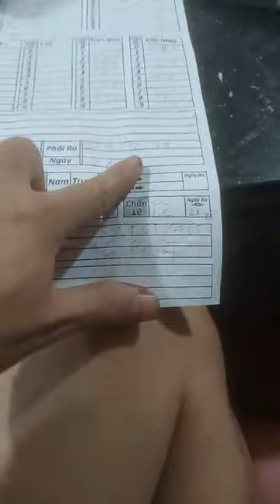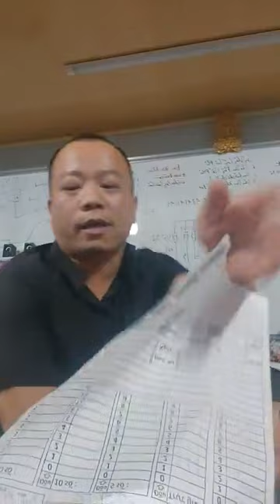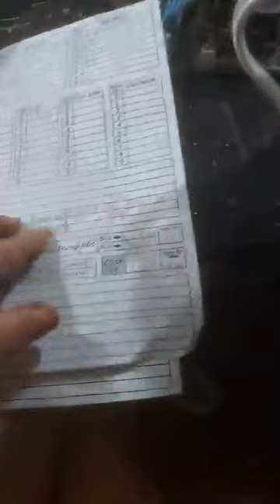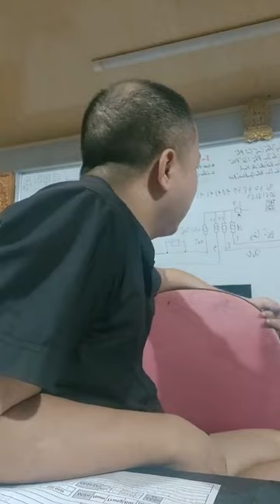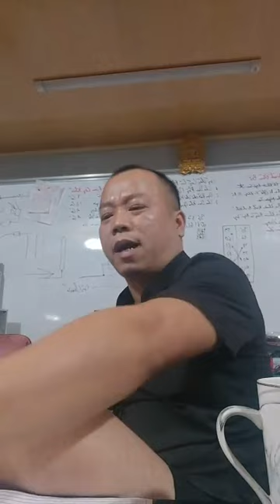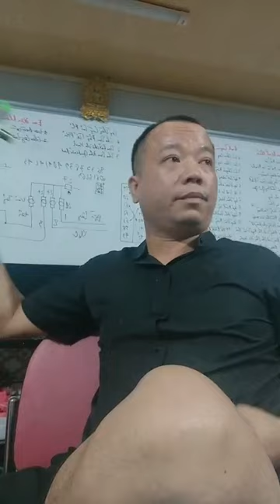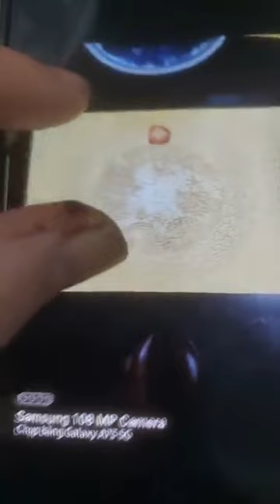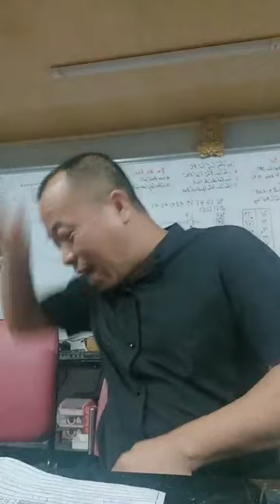Dén luôn dự đoán chúng giải nhất 4 càng 7813 luôn ghê đít a e nhể